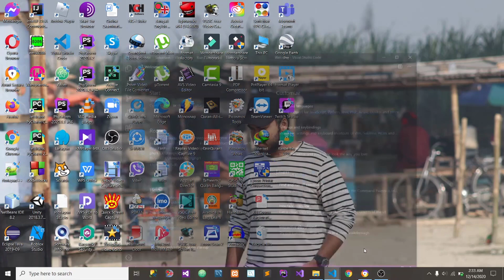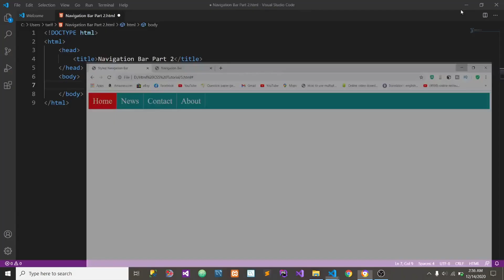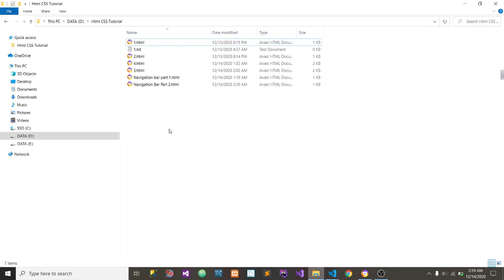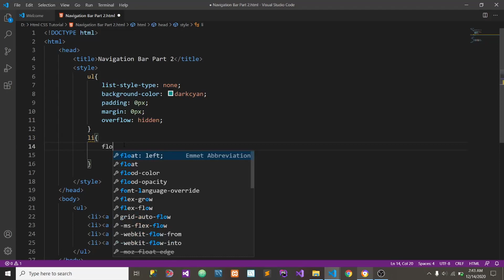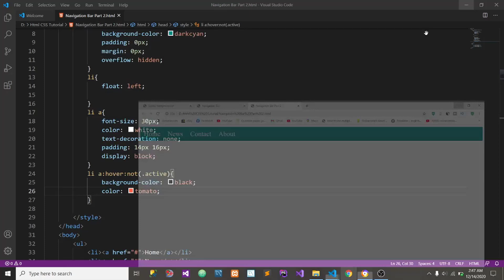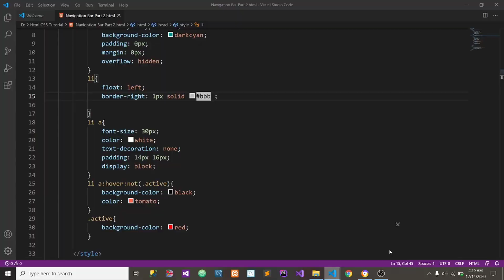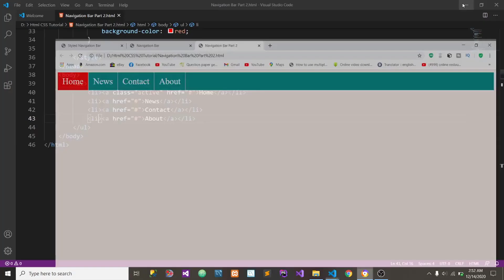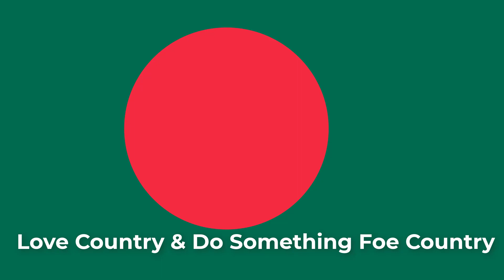How to Create Design Responsive Horizontal Navigation Bar||Navbar in with HTML & CSS Bangla Tutorial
How to Create Design Responsive Horizontal Navigation Bar? Navbar Menu in with HTML & CSS Bangla Tutorial Part:2. Web Design Bangla Tutorial HTML CSS Bangla Tutorial. Make Colorful Professional Navigation Menu Bar in with HTML CSS. Horizontal Navigation Menu Bar Bangla. Learn Navbar Menu Bangla. Learn Responsive Navigation Bar Bangla. HTML CSS Responsive Navbar Navigation Menu Bar Bangla.

Dear Viewers, In this video I will show you how to make a Colorful Horizonal Navigation Bar Menu || Navbar Menu. In my previous Video I showed you how to make a simple navigation bar menu. Today I will show you how to make a Professional Responsive Navigation Menu Bar || Navbar In with HTML and CSS Bangla Tutorial. Please watch my full video.

ANTI-PIRACY WARNING
This content is copyright to MD TARIF HASAN TECH. Legal action will be taken against those who violate the copyright of the following material presented!